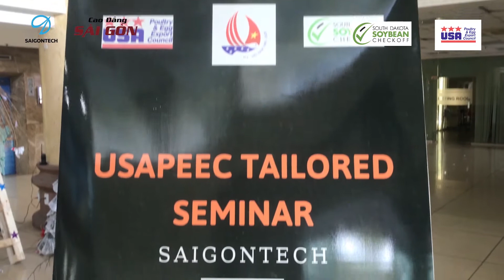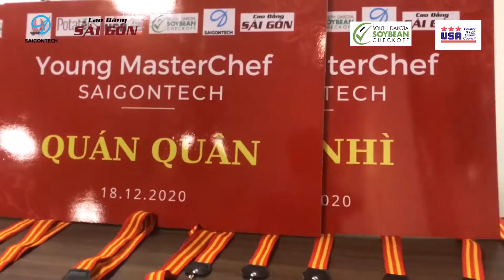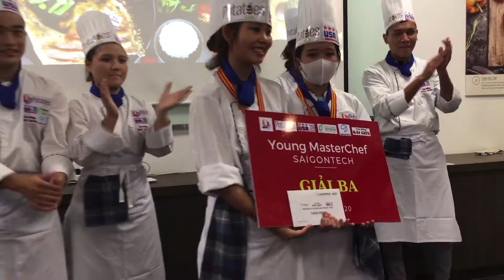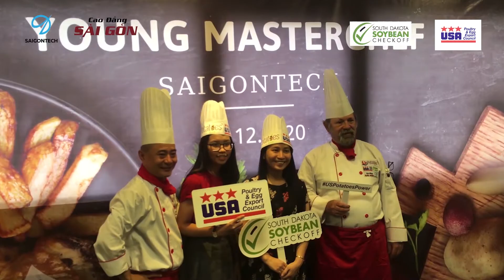✌️✌️✌️ HỌC QUẢN TRỊ NHÀ HÀNG VÀ DỊCH VỤ ĂN UỐNG CÓ VUI KHÔNG?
Không...không thể không vui được!

✨ Bởi ngoài những giờ học lý thuyết và kỹ năng nghiệp vụ trên lớp, sinh viên chuyên ngành Quản trị nhà hàng và dịch vụ ăn uống trường Cao đẳng Sài Gòn thường xuyên được trải nghiệm và thử tài trong những cuộc thi quy mô “cực đại”.

✨ Cùng ngắm nhìn những khoảnh khắc có 1-0-2 trong chuỗi Hội thảo giới thiệu nguyên liệu Gà Mỹ trong chế biến món ăn và Cuộc thi SaigonTech Young MasterChef vừa qua nhé!

✌️ Xem thêm thông tin về các cuộc thi dành cho sinh viên chuyên ngành Quản trị nhà hàng tại
💥 TRỞ THÀNH SINH VIÊN CAO ĐẲNG SÀI GÒN - NHẬP HỌC SỚM, NHẬN LÌ XÌ XUÂN
✅ Học bổng khuyến học trị giá 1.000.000đ/suất dành cho 50 sinh viên nhập học đầu tiên.
✅ Xét tuyển dựa trên điểm Học bạ THPT
✅ Học phí tiết kiệm - Chỉ từ 7 triệu/học kỳ
✅ Chương trình học 1+1: 1 năm tại trường - 1 năm học và làm việc thực tế tại các resort, khách sạn 5 sao...